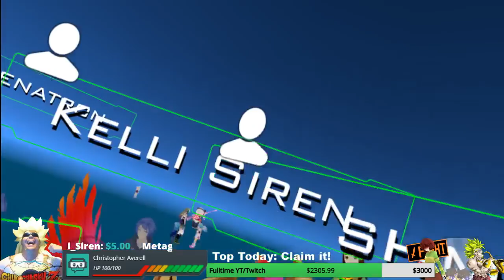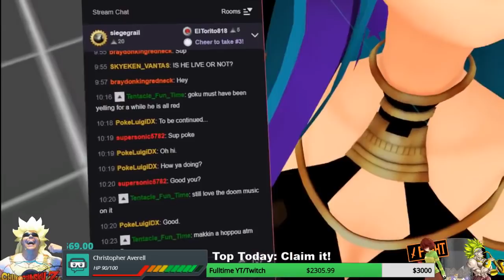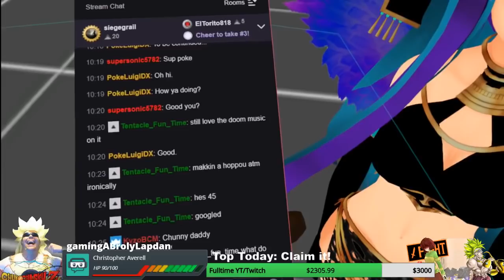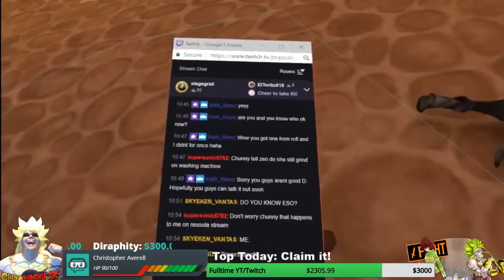Chun in SORA RP 4! Final Setup for Day 2 | VRchat!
In todays episode, We got more fun hangout times and setup for the 2nd day of me in SORA RP! Lots of good jokes and awesome episode building!